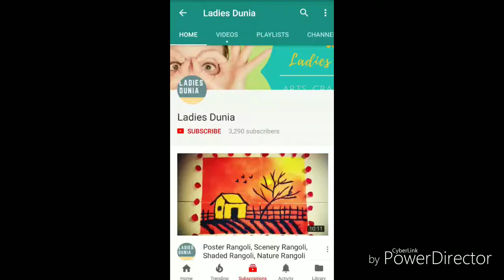Rangoli hacks || How to make perfect rangoli || Rangoli hacks and tricks || Ladies Dunia